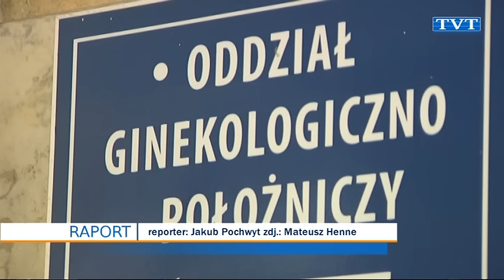Obywatel numer jeden